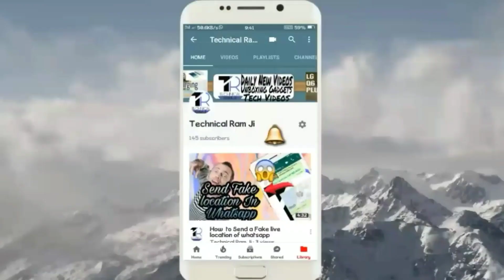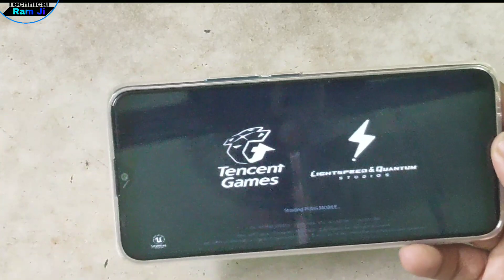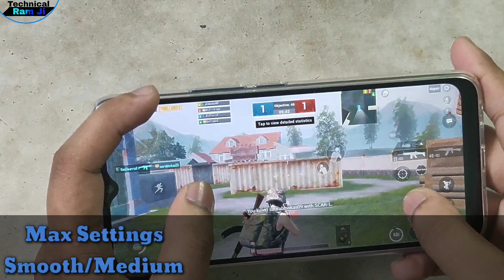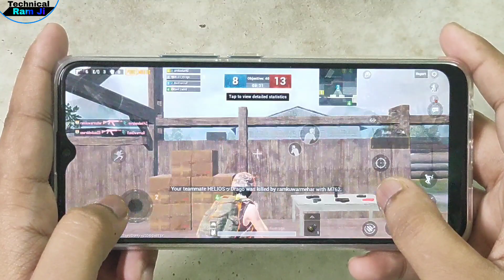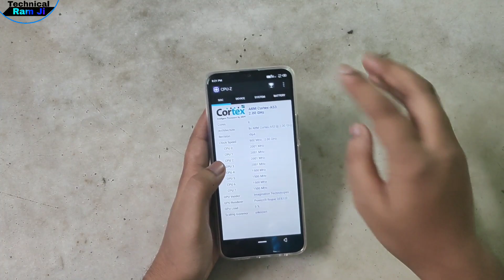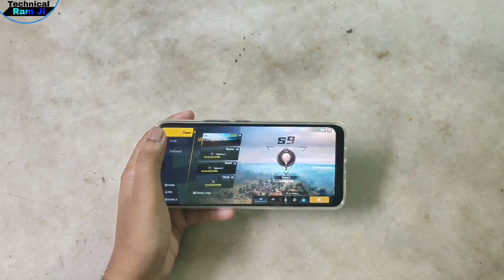Infinix Hot 8 PUBG Mobile Gameplay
Namastey Dosto , mera naam hai Akash or aaj k episode hum Gameplay Karenge Pubg Mobile ka Infinix Hot 8 mai or aapko bataenge ki kaisa hai Game ka performance iss Smartphone mai .

All Music :-
1.Kinemaster Pro. sound

1.Redmi 6A -Redmi 6A (Blue, 16 GB)
2. Redmi Go - Redmi Go (Blue, 16 GB)
3. Asus Zenfone Lite L1 -Asus ZenFone Lite L1 (Black, 16 GB)

1. Redmi 7 - (Comet Blue, 2GB RAM, 32GB Storage)
2. Redmi Y3 - (Elegant Blue, 3GB RAM, 32GB Storage)
3. Realme 3 - (Dynamic Black, 32 GB)
4. Asus Zenfone Max M2 -Asus ZenFone Max M2 (Black, 32 GB)
5.Redmi Note 7S - (Sapphire Blue, 32 GB)

1. Samsung Galaxy M20
2. OPPO K1 - (Astral Blue, 64 GB)
3. Redmi Note 7 Pro -Redmi Note 7 Pro (Nebula Red, 64 GB)
4. Realme 3 Pro - Realme 3 Pro (Lightning Purple, 64 GB)